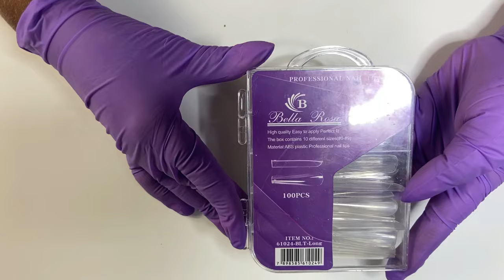♥ Indicações de Materiais para Postiça Realista.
URL: